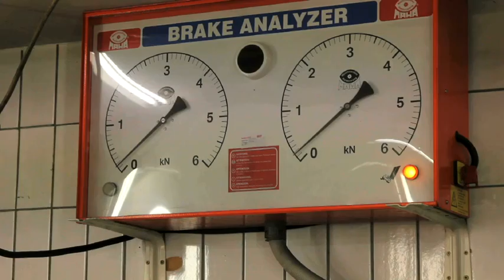bilverkstad - STOCKHOLM Östermalms Teknisk Bilservice AB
Östermalms Teknisk Bilservice AB i STOCKHOLM Söker du efter bilverkstad eller bilverkstäder ? Kontakta då Östermalms Teknisk Bilservice AB på 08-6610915, eller kom förbi oss på Sandhamnsg.36 i STOCKHOLM. För mer information, besök gärna vår profilsida via länken ovan.